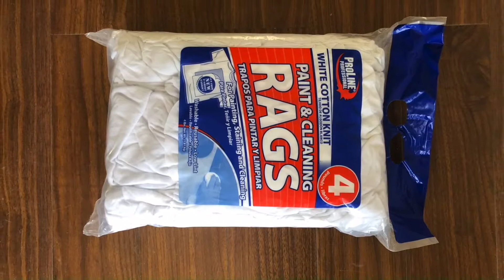Wipers cuting and packaging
1.Fully automatic waste cardboard box/OCC/ONP baling press machine,
2.Vertical carton box baling machine, plastic pet bottles compress machine.
3.Metal scrap baling press machine, steel wire compress baler machine.
4.Aluminum chips/shavings briquetting press machine, copper turnings/swarfs briquetting press machine.
5.Wood shavings bagging press baler machine, silage bagging baling machine.
6.Wiping rags bagging press baler machine, waste clothes/second hand clothing/old clothes baling machine.
7.Plastic lumps/pipes shredder machine, plastic scrap blue shredder machine.
8.Metal scrap shredder machine, double shaft shredder machine, wood pallet shredder machine.
9.Plastic lumps granulator machine, plastic barrels crusher machine.
10.Hydraulic shear machine for heavy metal scrap, copper cable wire shear machine.